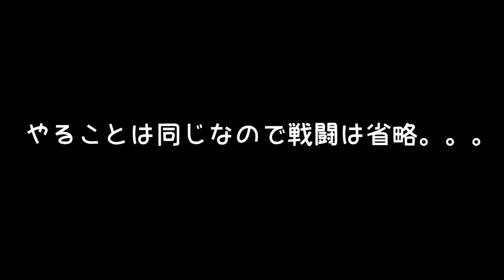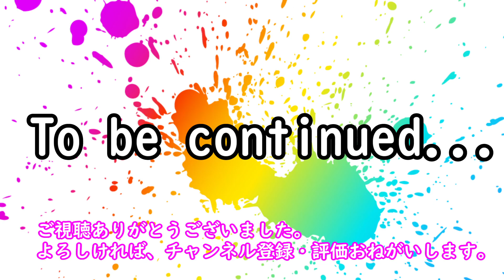【フォートナイト】3後編 V-BUCKSを手に入れろ【世界を救え】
デイリークエストをこなしてV-BUCKSをゲットだぜ！

こちら後編です。
よろしければ前編もどうぞ～♪